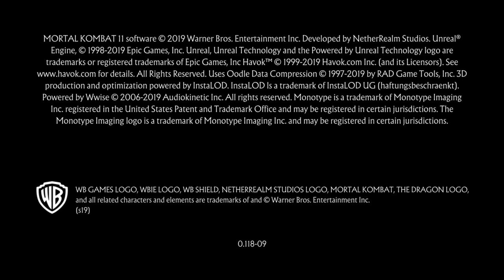Non si può vincere sempre - Mortal Kombat 11 - PS4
Sul mio canale troverete canzoni da me prodotte con il nome d'arte di EnKi.
HO APERTO IL NEGOZIO UFFICIALE DEL CANALE, DOVE TROVERAI ABBIGLIAMENTO E NON SOLO...